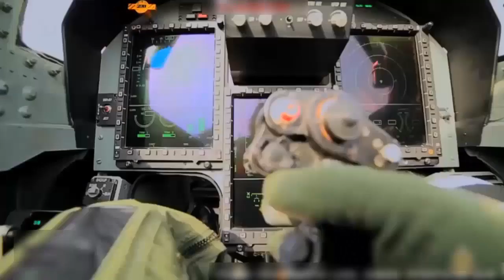Pakistan recently completed the production of first batch of JF-17B Thunder Dual-Seat Multi-Role Jet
Pakistan recently completed the production of first batch of JF-17B Thunder Dual-Seat Multi-Role Fighter Jet.

According to sources, this version of the aircraft will be utilised for both enhanced operational capability, training, JF-17 conversion training, lead-in fighter training, ground attack and reconnaissance purposes.

The jet has a deeper dorsal spine and an added fuel capacity. It will be fitted with a missionised rear cockpit for training and operations, a three axis fly-by-wire kit and a fifth generation advanced short-range air-to-air missile.

Pakistan has also signed an agreement with Turkish firm Aselsan for targeting pods, which will provide it with a laser designator capability working with special teams on ground inn air-to-land integration role.

Their weaponry package include PL-EII WVR and SD-A BVR Missile in air-to-air role, CM-102 Anti-Radiation Missile, C-802AK and CM-400AKG Anti-Ship Cruise Missiles, Hafr Anti-Runway Bomb, GBU-10/12/16 Laser-Guided Bomb and LS-6 GPS/INS Guided Bomb.